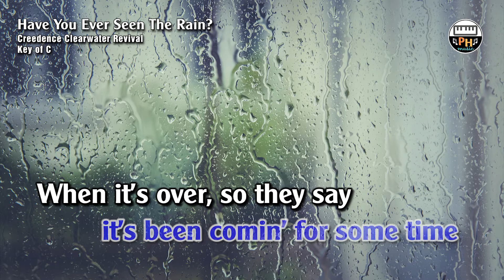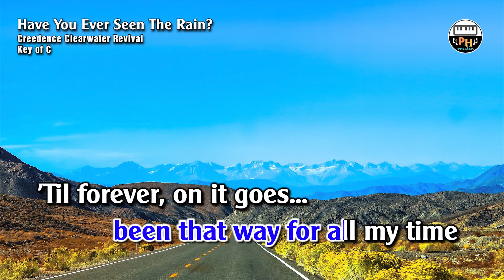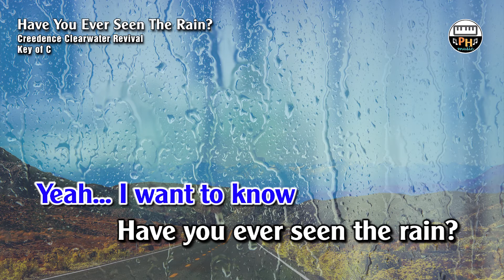Have You Ever Seen The Rain | Karaoke | Key of (C)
Creedence Clearwater Revival (CCR)
Hope that you enjoy the karaoke version of this song we made.

The famous '60s roots-rock bands, Creedence Clearwater Revival was coming off a series of gold and platinum records when band member Tom Fogerty announced his departure. His brother and fellow singer/songwriter John Fogerty has gone on record stating he felt the fracture happening. He wrote the mid-tempo classic "Have You Ever Seen The Rain?", from the group's 1972 album Pendulum, explicitly about Tom leaving the group.

"That song is really about the impending breakup of Creedence. The imagery is, you can have a bright, beautiful, sunny day, and it can be raining at the same time," John told Rolling Stone journalist Michael Goldberg in a 1993 interview. "The band was breaking up. I was reacting, 'Geez, this is all getting serious right at the time when we should be having a sunny day' "

PH Music:
► Mixing: Phong Nguyen